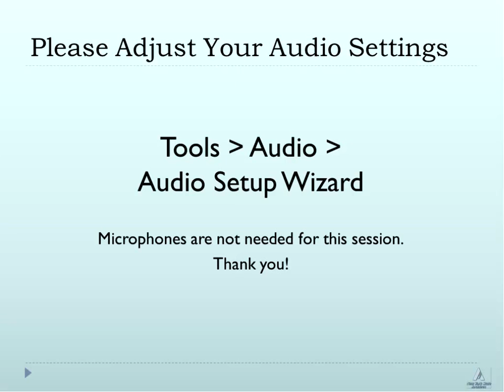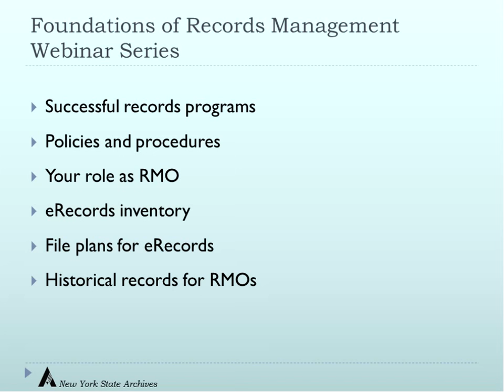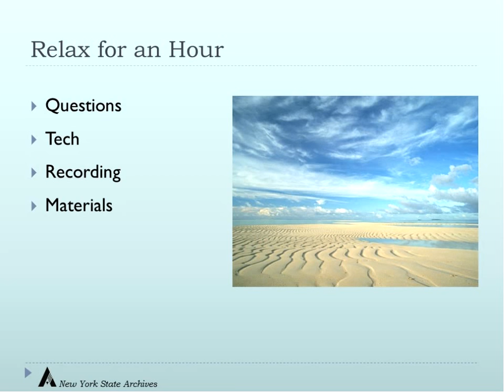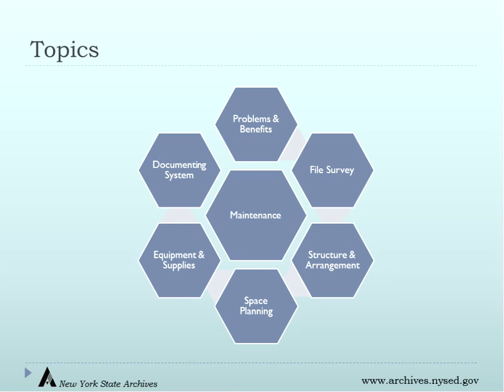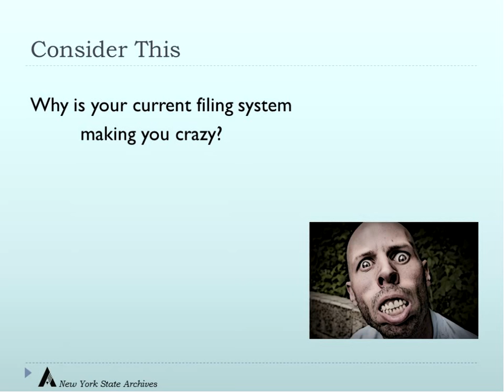Implementing a Modern Files Management System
Fast and accurate retrieval of active office records is essential for efficient government operations. Modern filing equipment and systems provide improved access and control of these documents. This webinar will discuss how to evaluate current filing systems, equipment and supply options, step-by-step conversion processes, color coding and end-tab foldering, security, and more.